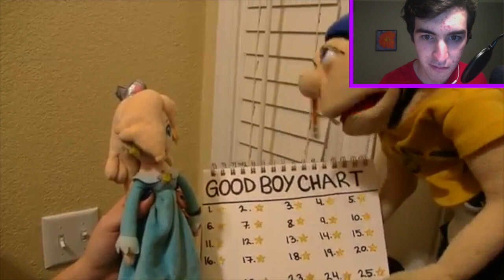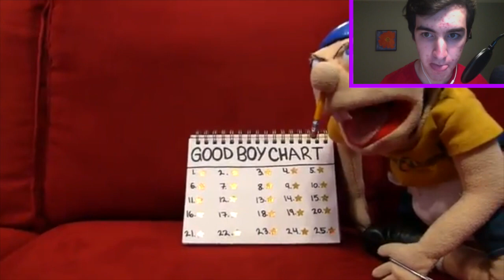[8:08] "This Was Hysterical!!" Reacting To SML Movie: Jeffy The Good Boy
This is my Reaction to SML Movie: Jeffy The Good Boy. Honestly this was ok. I've seen this plot done before in many other mediums. It wasn't bad though; I was actually entertained. Some of the jokes were funny though and I do like how Black Yoshi and Jeffy get punished in the end. Overall i'd give it a 6/10 a passable video